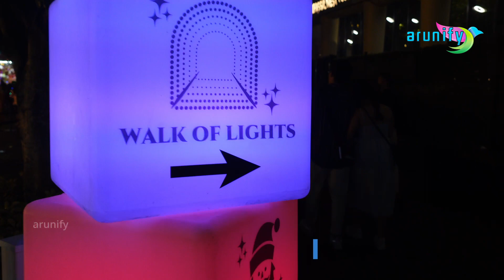Christmas Wonderland | Singapore | Tourist places | arunify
Christmas Wonderland | Singapore | Tourist places | Tamil vlog | arunify